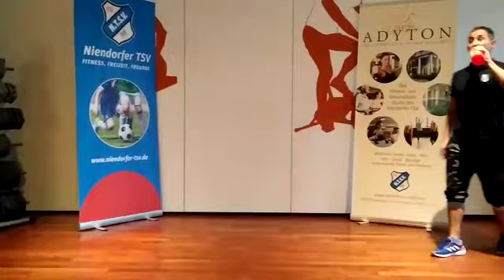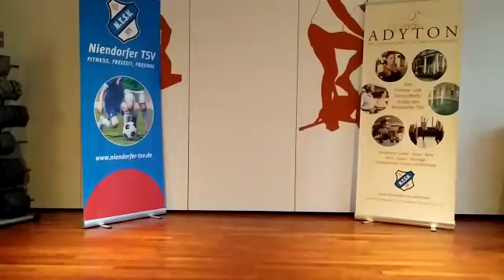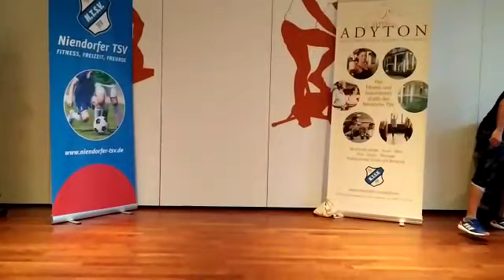15 Minuten "Freeletics" mit Santi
Wer Santi kennt, weiß, was ihn erwartet. Wir wünschen viel Erfolg bei den Übungen mit ihm.